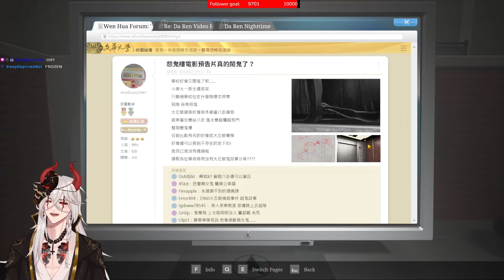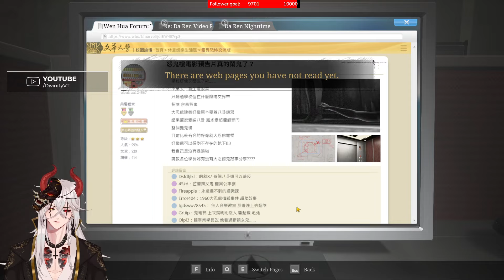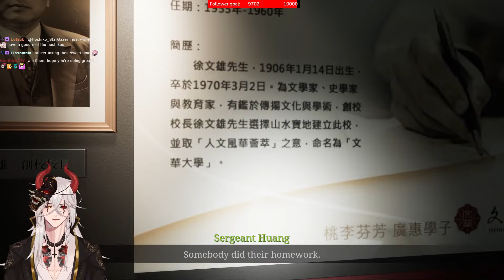Why is PSY in this HORROR GAME?!?!?! | The Bridge Curse 2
Wanna watch me play these games LIVE???
Streaming every Tues/Wed/Fri/Sat 10pm GMT+8